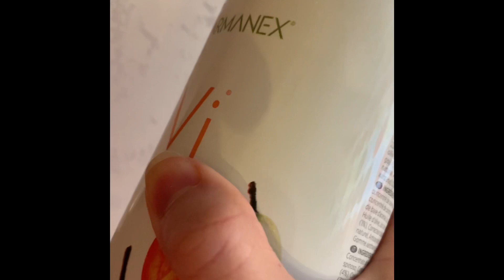Hiền&Family Cuộc sống Bỉ 🇧🇪- Uống Jvi mỗi ngày tăng cường sức đề kháng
Uống Jvi Pharmanex mỗi ngày rất tốt cho sức khỏe, tăng cường sức đề kháng và giảm dị ứng

Chúc cả nhà một ngày vui vẻ và bình an!